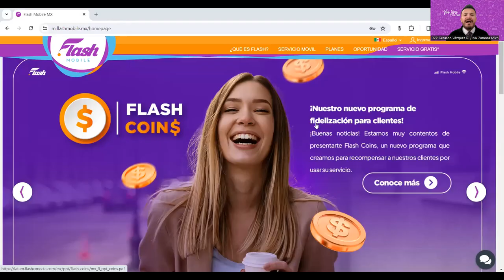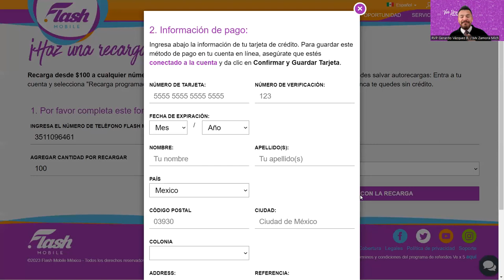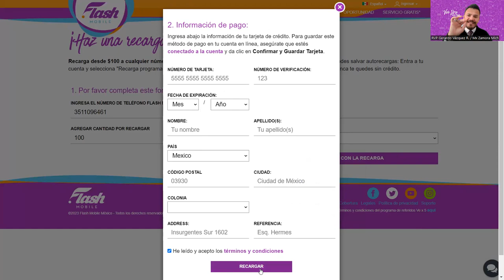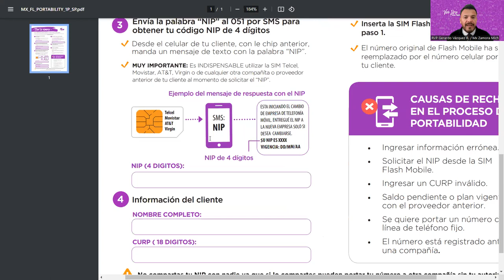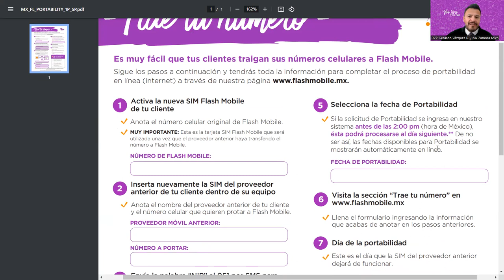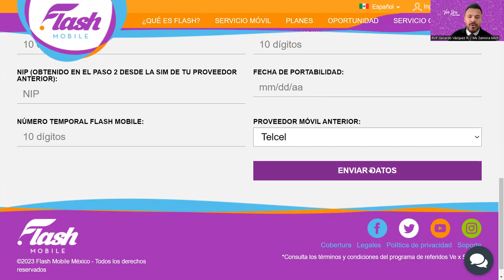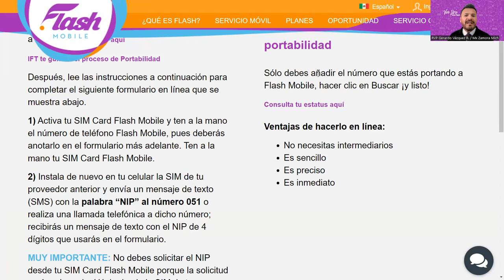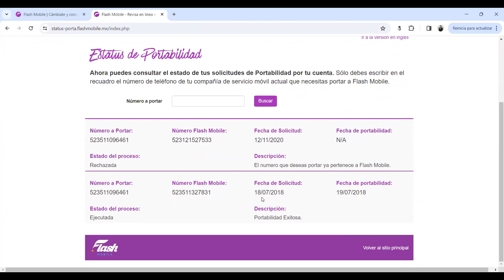TUTORIAL 2: CÓMO RECARGAR DESDE EL SITIO WEB Y TRAER TU NÚMERO A FLASH MOBILE MÉXICO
Efectuar una recarga a tu línea Flash Mobile es muy sencillo y contamos con más de 100,000 puntos a Nivel Nacional para hacerlo, y hacer la Portabilidad Numerica de tu Numero actual a Flash Mobile lo aprenderás en el siguiente video.
Gerardo Vázquez Rangel
Vicepresidente Regional